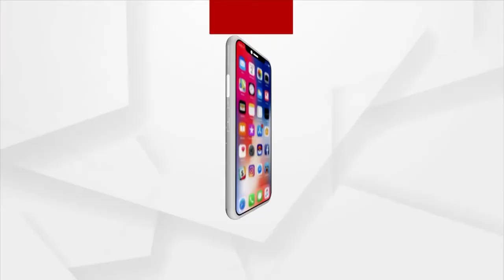PM Modi's Speech at 42nd Convocation of Anna University in Chennai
Prime Minister Narendra Modi's Speech at 42nd Convocation of Anna University in Chennai.